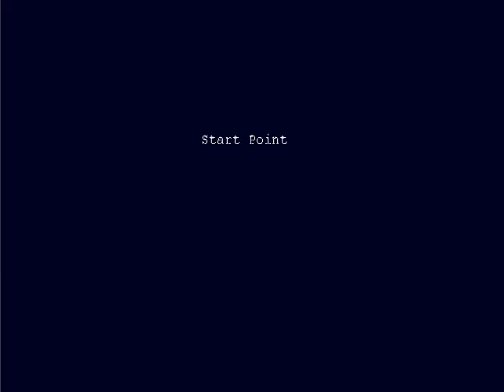Cave Story Low% Speedrun Segment 1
The first segment of my low% speedrun.  Low % means picking up nothing extra that you are not forced to get (sans xp crystals and hearts).  3hp and only Polar Star, Fireball, and Sword for weapons.

This segment went pretty well, got lv 2 polar star before the next area which helps out a lot.  Nothing went too wrong, could be more lucky with xp drops and have more.